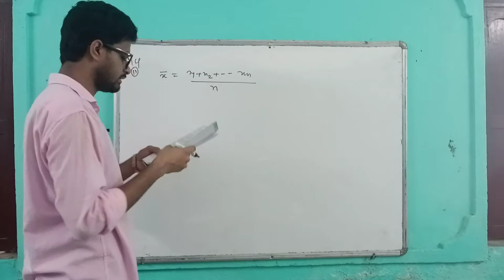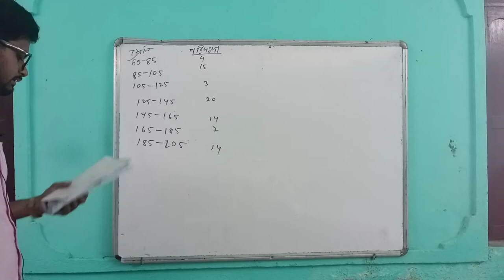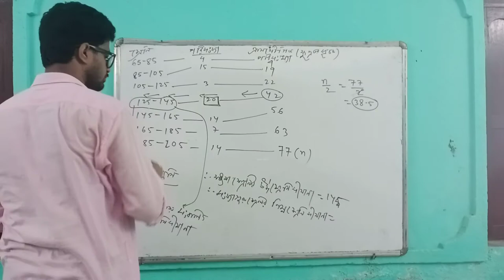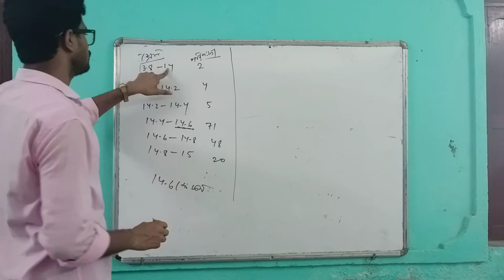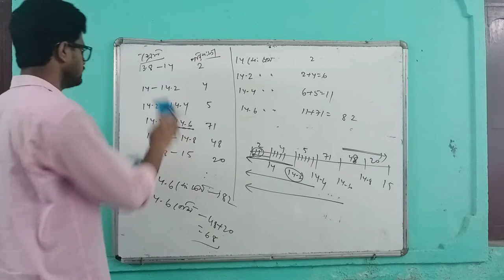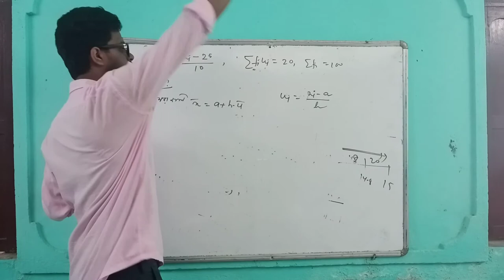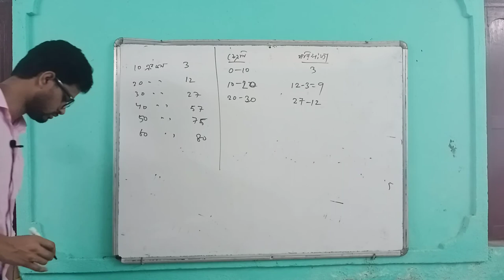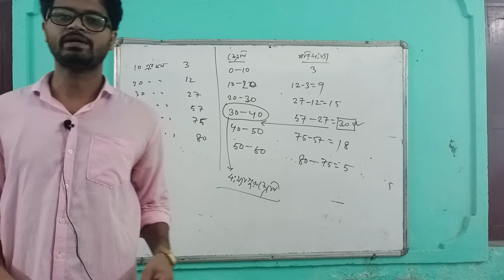MATHEMATICS Class- X Part-24 || Nababia Mission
MATHEMATICS Class- X Part-24 ||